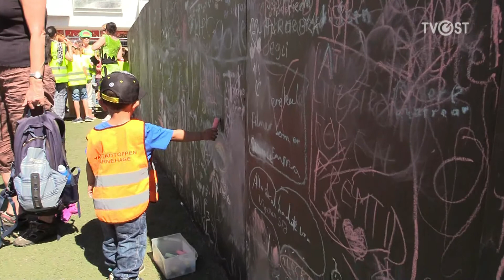Levende Torg i Lillestrøm